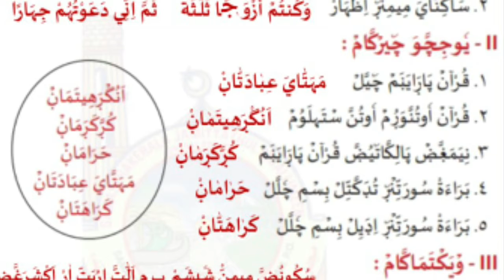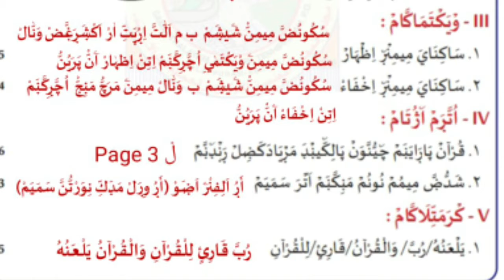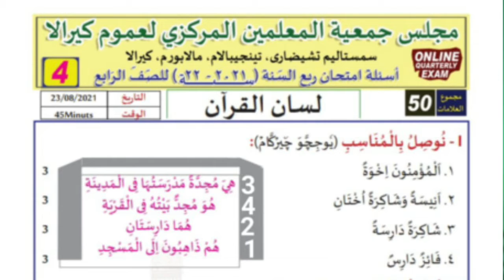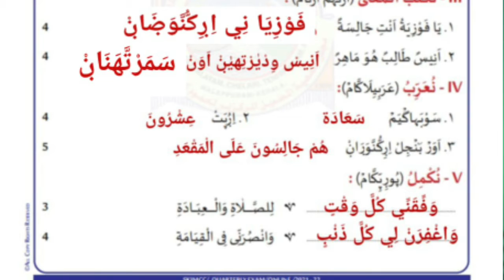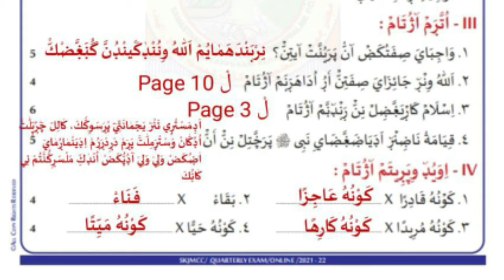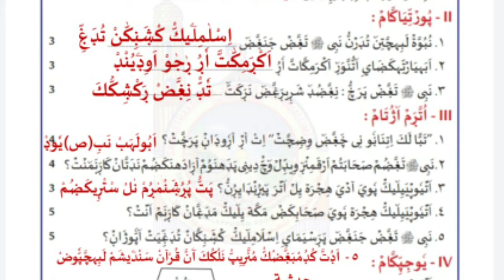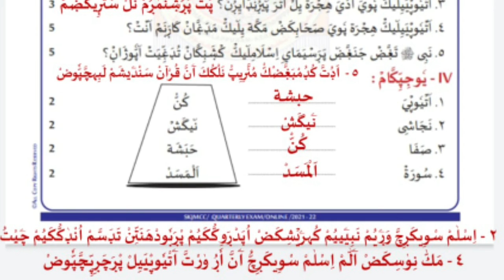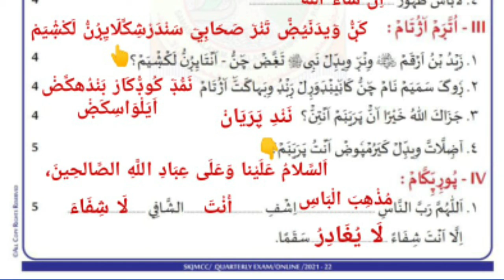Class-04 || ഈ പ്രാവിശ്യം കഴിഞ്ഞ samastha പാദ വാർഷിക പരീക്ഷയുടെ answer key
ഈ പ്രാവിശ്യം കഴിഞ്ഞ samastha പാദ വാർഷിക പരീക്ഷയുടെ answer key